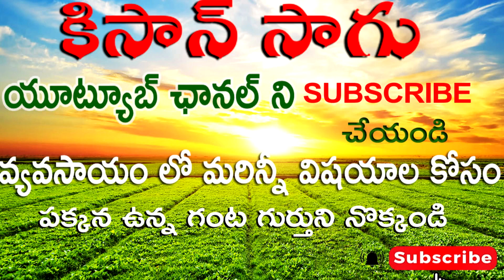Basumathi vari sagu lo adika digubadi||avani sudhi||kisan sagu one ekaraniki one lakh profit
మన భూమికి గత కొన్ని సంవత్సరాలుగా  రసాయనిక మందులు పురుగు మందులు వాడడం వల్ల భూమిలో ఉన్న సహజతత్వం కోల్పోయి ఎకరానికి ఒక్క మందు బస్తా నుండి పదులు కొద్ది వాడుతున్నారు.అయిన దిగుబడి రోజురోజుకి తగ్గిపోతుంది.ఐక్యారజ సమితి లెక్కల ప్రకారం మన భూమి ఒక 100  వరకే పంటలు పండించడానికి పనికి వస్తుంది అని చెప్పారు.అందుకే ఇప్పుడు మనం ప్రకృతి వ్యవసాయం చేసే సమయం వచ్చింది కానీ ప్రకృతి వ్యవసాయం లో దిగుబడి తగ్గుతుంది అన్ని రైతులు ముందుకు రావడం లేదు దినికి చక్కటి పరిష్కారంగా రైతులకు ఒక్క వరంగా రసాయనిక వ్యవసాయానికి దీటుగా అవణిశుద్ది తో దిగుబడి సాధించ వచ్చు.'కిసాన్ సాగు' ''ఆర్గానిక్ ఫార్మింగ్'' ఆధారంగా వ్యవసాయ కంటెంట్‌ను అందిస్తుంది. ఈ ఛానెల్ ప్రధానంగా ''రైతుల'' విజయ గాథలు మరియు వారి అనుభవాలపై దృష్టి సారిస్తుంది. ఇది తాజా సాంకేతికత మరియు ఉత్పత్తుల గురించి సమాచారాన్ని అందిస్తుంది. తక్కువ పెట్టుబడితో అధిక దిగుబడి సాధించడమే దీని ప్రధాన ఉద్దేశం.
దయచేసి ''కిసాన్ సాగు'' ఛానెల్‌కు మద్దతు ఇవ్వడం ద్వారా ''ఆర్గానిక్ ఫార్మింగ్''కు మద్దతు ఇవ్వండి.